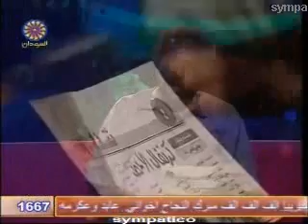الشاعر / يحيى فضل الله - كرنفال الأخضر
Yahya Fadl Alla - carnival alkhdar